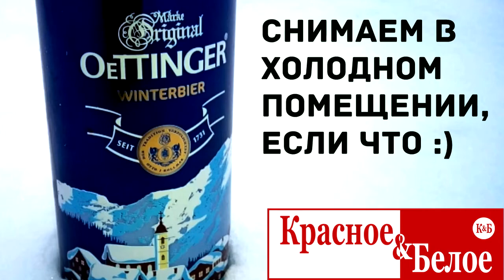Oettinger Winterbier - зимнее пиво из Красное Белое / Новогодний обзор пива / Пивное шоу / Mr. Chips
Внеочередная новогодняя дегустация зимнего немецкого пива из Красное И Белое - Oettinger Winterbier, а так же чипсов Mr. Chips Холодец с хреном.